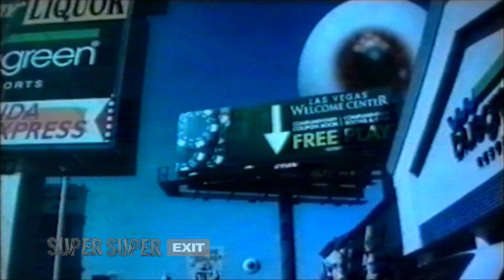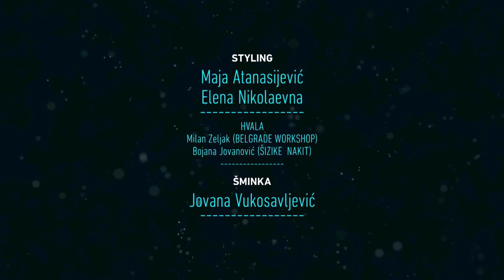SUPER SUPER EXIT 02